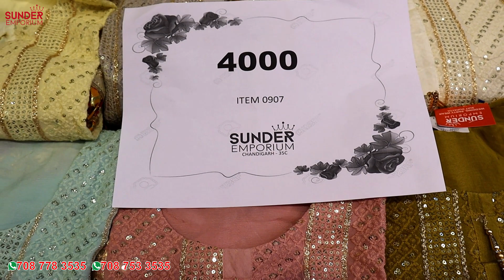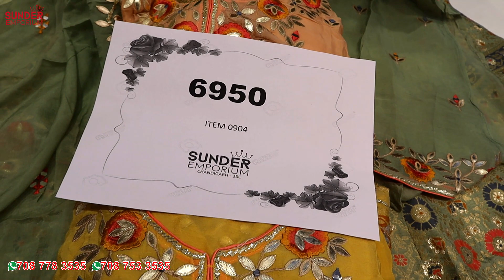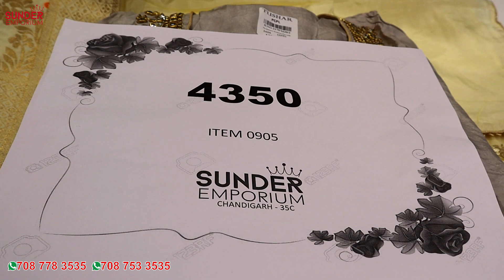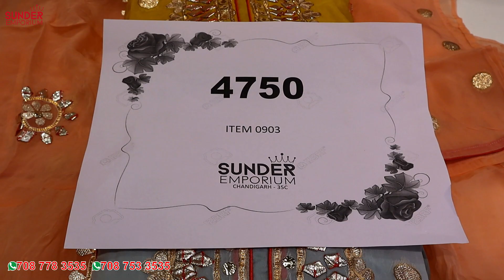Chinon And Silk Sharara Gharara Party Wear Suits | Sunder Emporium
Chinon And Silk Sharara Gharara Party Wear Suits in low range and you can order from anywhere in the world. We have all kind of wedding, party, casual and ethnic wear suits.

🛒For Order:-
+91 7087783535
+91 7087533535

(Free delivery in India | Delivery charges applicable for abroad)

🛍️Store Address:-
Sunder Emporium,
SCO - 94, Sector - 35C,
Chandigarh - 160035

Varieties Available:-
Pure Mysore Georgette hand woven suits
Pure georgette hand embroidered suits
Banarasi Handwoven Suits
Georgette casual wear suits
Party wear suits
Cotton casual wear suits
Pure velvet suits
Pure Crepe Bridal suits
Bridal wear suits
Muslin Cotton suits
Banarasi work suits
Latest design party casual formal suits
Low range variety
Pure velvet party casual formal wear suits,
Cotton Printed Suits
Party wear and designer suits
Gown Dress for girls
Georgette, Chinon And Silk Sharara Gharara Suits
Crepe Dress Material Combo
Crepe Party Wear Designer Suits
Cotton Designer Suits
Which fabric is best for ladies suits
Which cloth is best for Punjabi suits
Pure crepe suits online India
Pure Crepe Silk dress materials